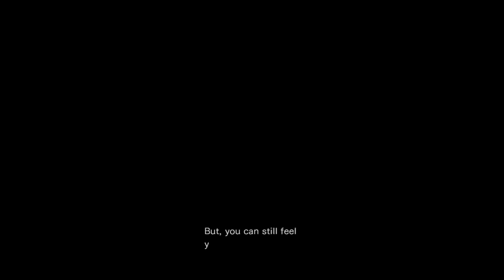Resident Evil 0 Blind Playthrough (Part 53)Tyrant Wait I wasnt ready...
Im back on and I got the pad # and making more progress -- Watch live